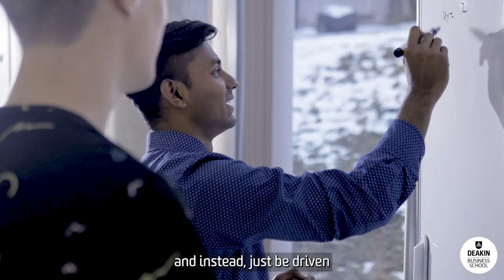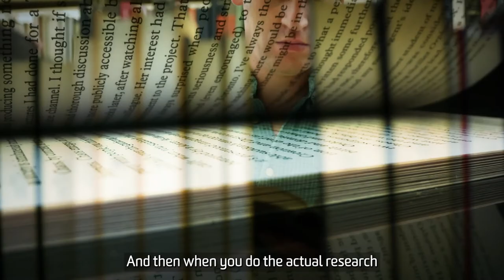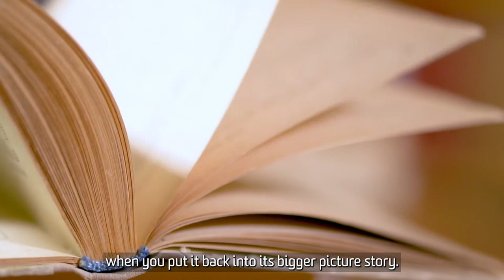Become the real deal with a PhD from Deakin Business and Law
With a PhD you contribute something new and valid to our collective stock of knowledge, uncovering solutions to problems and pathways to innovation. When it comes to benefiting humanity, this is the real deal. The PhD program in the Faculty of Business and Law is your opportunity to develop yourself as the real deal, a contributor to knowledge through research, with the ability to make real impact.